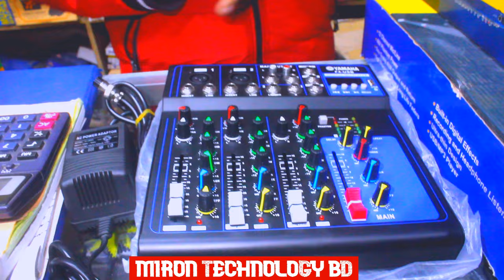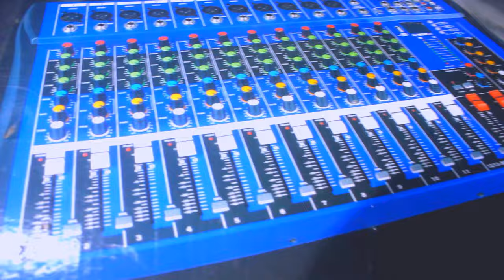অল্প বাজেটের সেরা মিক্সার | mixer price | Dj Sound System Price in Bangladesh 2024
welcome friends
আপনাদের মতামত ও পণ্যের বিজ্ঞাপনের জন্য যোগাযোগ করুনঃ